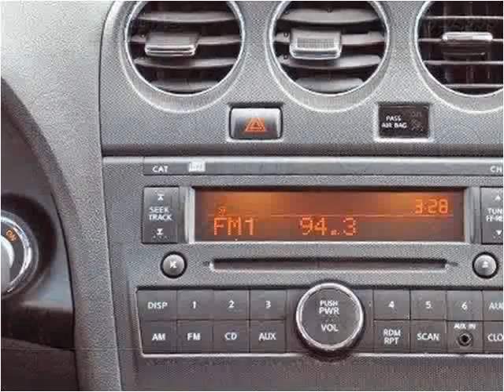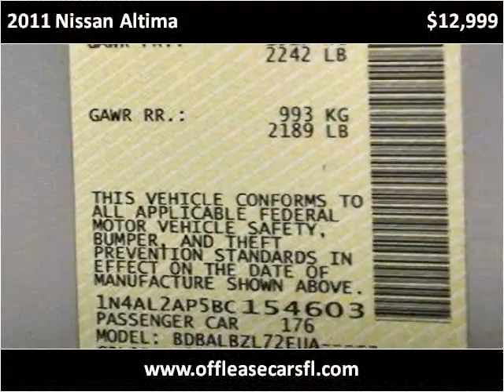2011 Nissan Altima Used Cars Lake Worth FL